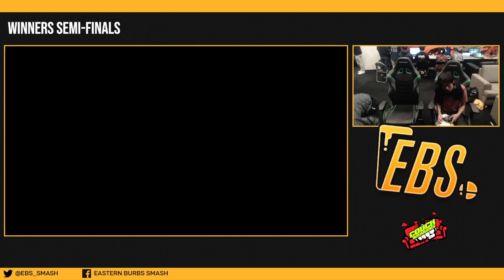EBS93: EL vs Jdizzle (Winners Semi-Finals)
Eastern Burbs Smash (EBS) is a Weekly Super Smash Bros. Ultimate tournament in Victoria.
EL (Lucina) vs Kanga | Jdizzle (Young Link)Eastern Burbs Smash (EBS) is a Weekly Super Smash Bros. Ultimate tournament in Victoria.